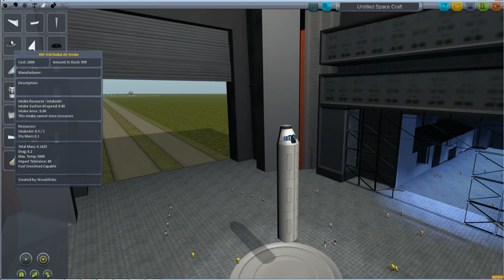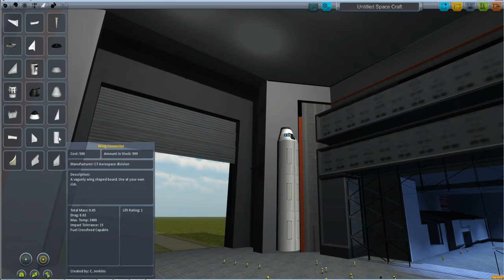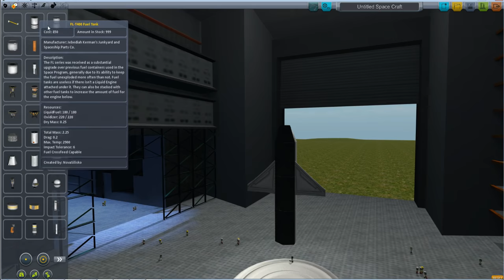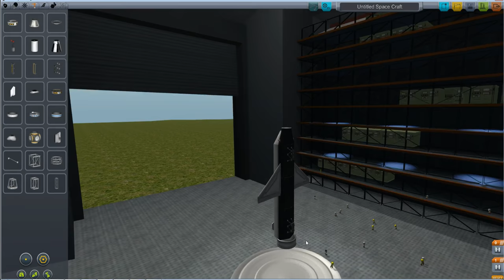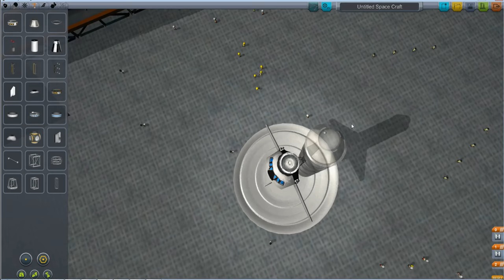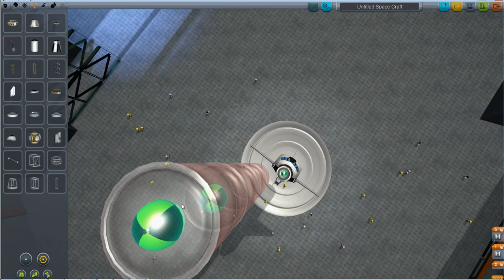Kerbal Space Program Part 1 - Building a NASA Space Shuttle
Ok so i decided to play KSP and make a replica of the NASA space shuttle. this is part 1 of many other parts yet to come hope you all enjoy and dont forget to sub for more

cheers